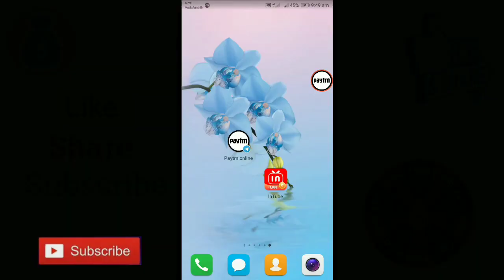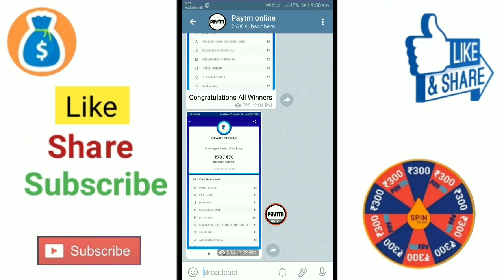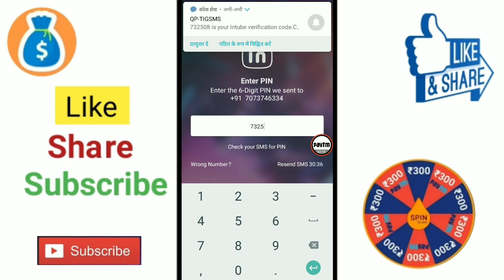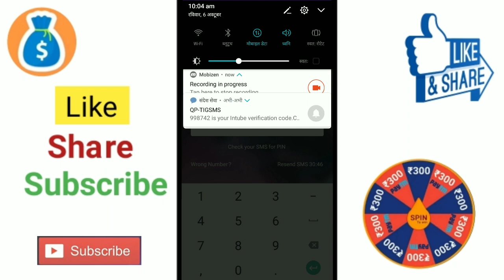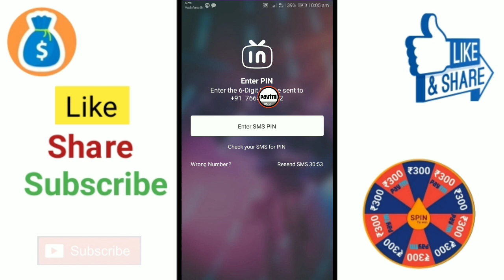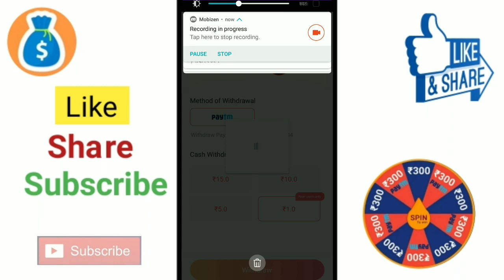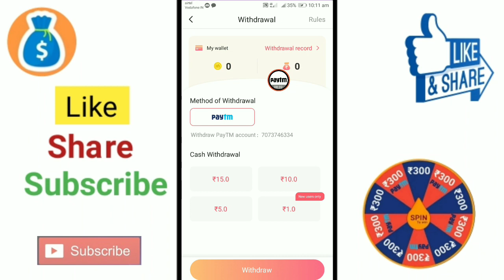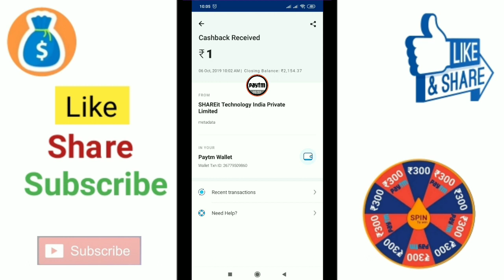1 video ▶ ₹40 !! 10 video ➡ ₹400 Paytm cash video dekh kar paise kaise kamaye 2019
1 video ▶ ₹40 !! 10 video ➡ ₹400 Paytm cash video dekh kar paise kaise kamaye 2019